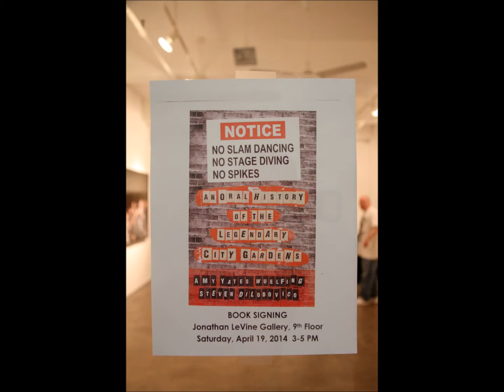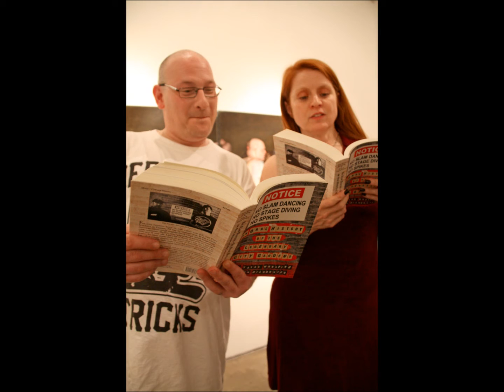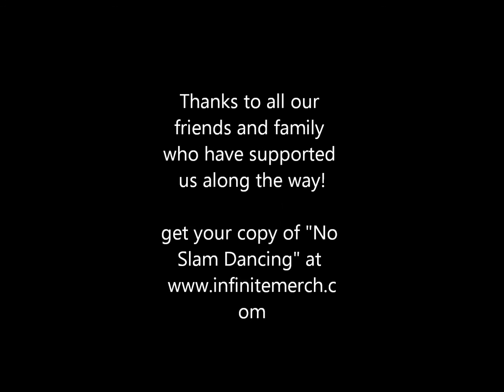No Slam Dancing, No Stage Diving, No Spikes Book Signing at the Jonathan LeVine Gallery 4/19/14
Slideshow of the book signing event for "No Slam Dancing" held at the Jonathan LeVine Gallery in New York City. 4/19/14. Photos by Jeff Terranova music by The Pagan Babies and Melting Hopefuls. Get your copy of "No Slam Dancing"